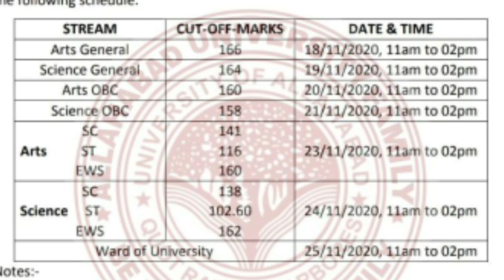B.Ed Cut Off K.P. Training College, Allahabad Universit |Gurukul Classes